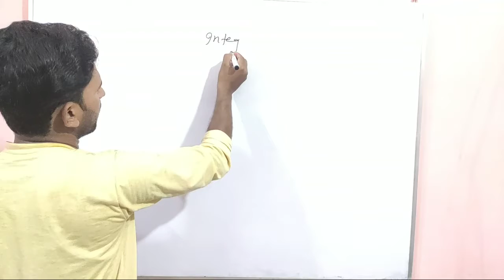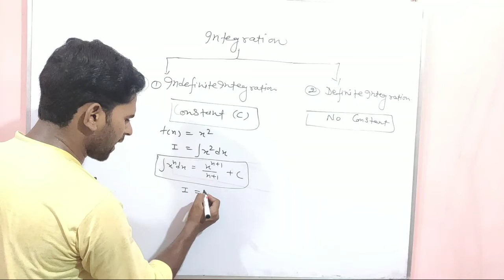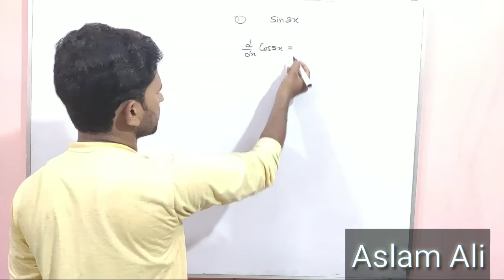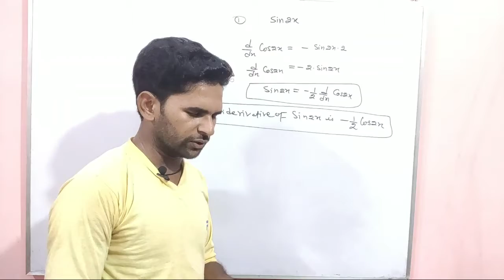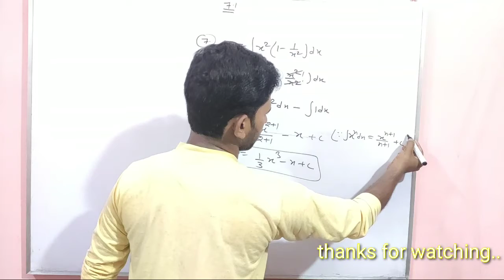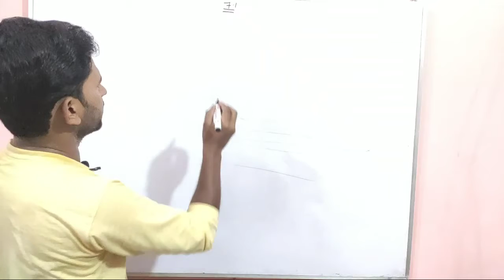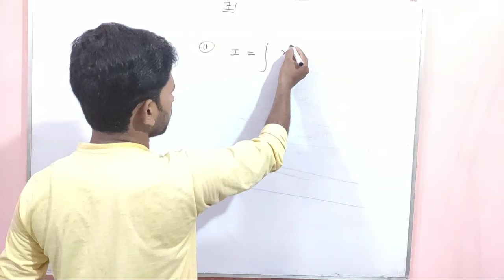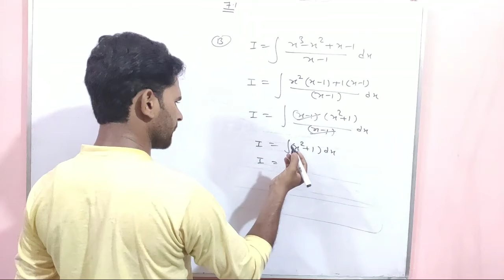INTEGRATION 7.1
Most Important